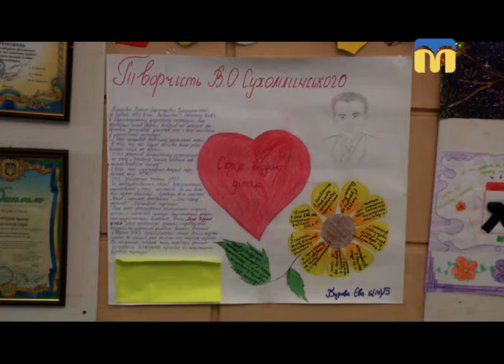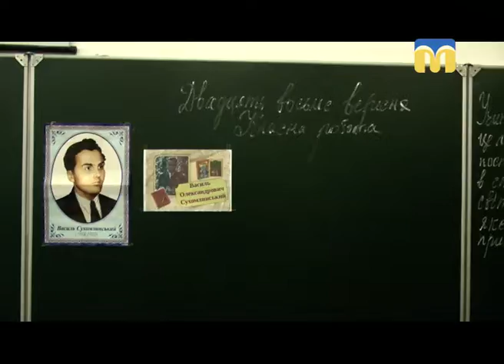28.09.2018. Новини. 13:30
Інформаційна картина дня (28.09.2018) поглядом кореспондентів телеканалу “Миколаїв” (випуск новин — 13:30):
- день народження В. Сухомлинського;
- завершився 10-й екопроект “Міські квіти. Літо - 2018”;
- роздільний збір сміття;
- 30 вересня в Україні відзначатимуть день бібліотек;
- 28 - 30 вересня у  Миколаєві проведуть баскетбольний турнір – «Турнір Єдності».